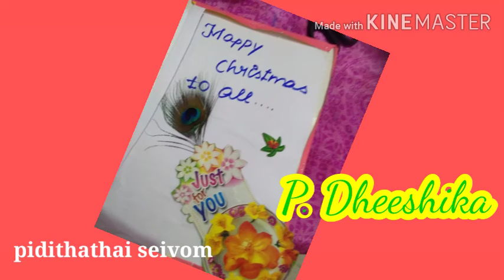how to make christmas cards@pidithathai seivom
christmas cards greeting cards ideas for students.